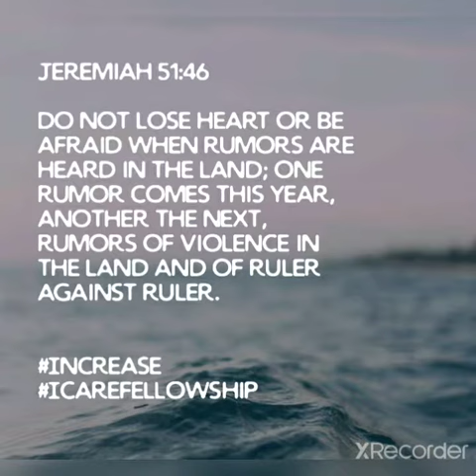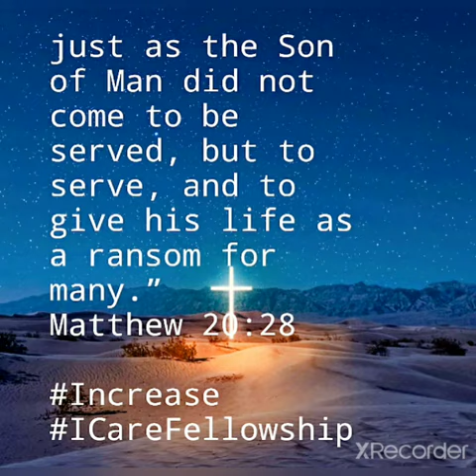Inspirational quotes from the Bible